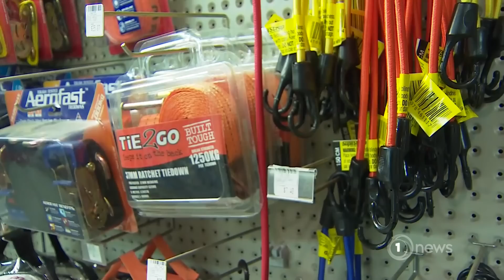Warnings of serious damage as Cyclone Hale set to strike NZ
The storm comes as holiday hotspots are already clearing up from days of heavy rain.